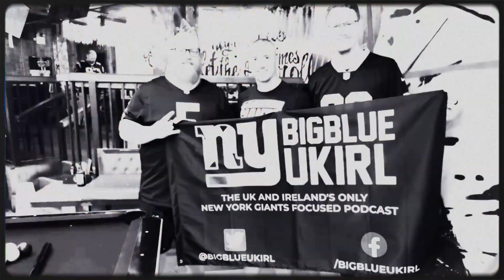Big Blue UK and Ireland Preseason Interview Series - Adrianna Iafolla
Recorded 21st of August 2024

Our new preseason interview series continues with Giants superfan and host of Everything New York Giants, Adrianna Iafolla

Join us as we chat about how she started following the Giants, her thoughts on Hard Knocks, expectations for the coming season and what to make of the two preseason games so far.

Everything New York Giants is on YT here - @empirestatesportsreport

🙌 Chat to fellow Giants fans in the UK!
💕 Prefer to listen?